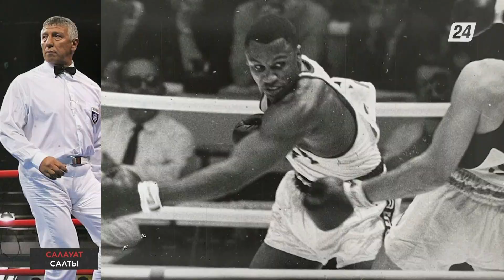Бокс спорты | Салауат салты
Бокс Қазақстанда нөмірі бірінші спорт түрі. Былғары қолғап киген жігіттердің өнері қашанда жұрт назарында. Олимпиада ойындарында жерлестеріміз ешқашан жүлдесіз қайтқан емес. Бұл жеңісті дәстүр Париж ойындарында да жалғасын табады деген үміт басым.